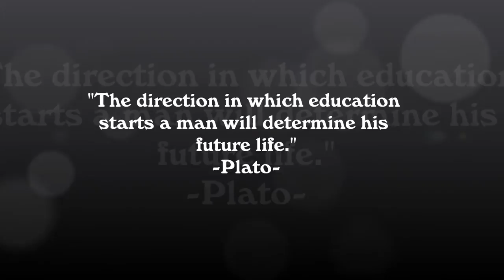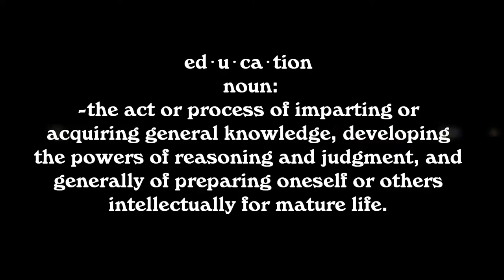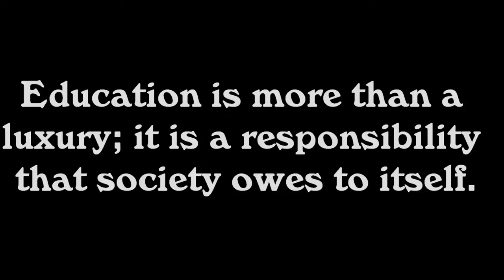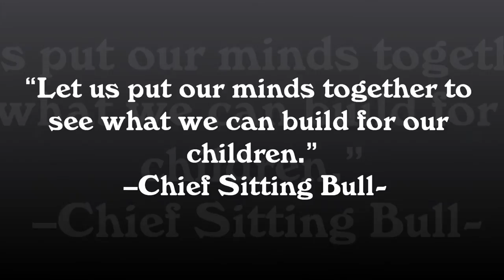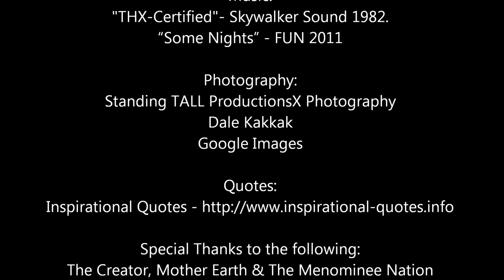Education is... OUR RIGHT!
College of Menominee Nation Theater Production Class Fall Semester 2012 post production video for "Education is Our Right" by Drew Hayden Taylor.

A College of Menominee Nation & Standing TALL ProductionsX Presentation